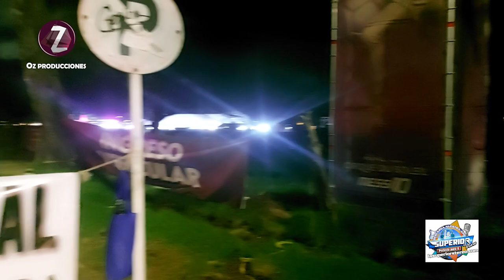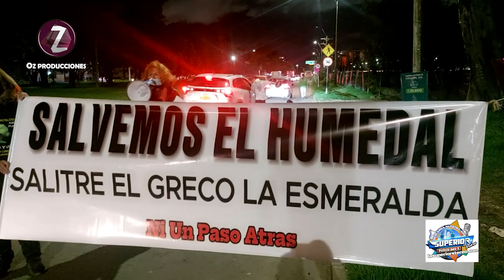Humedal Salitre El Greco La Esmeralda. - 2/2 - En defensa por la naturaleza - Bogotá.